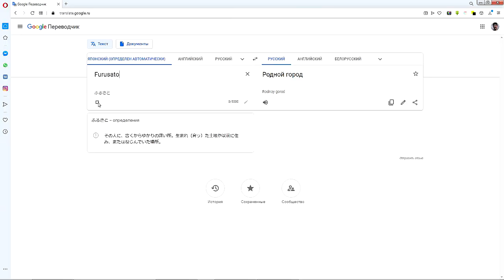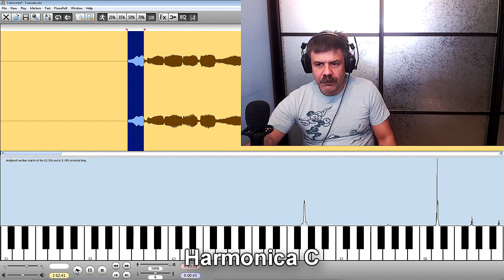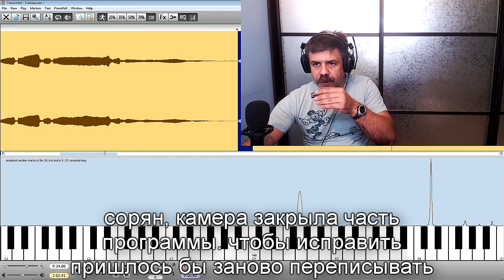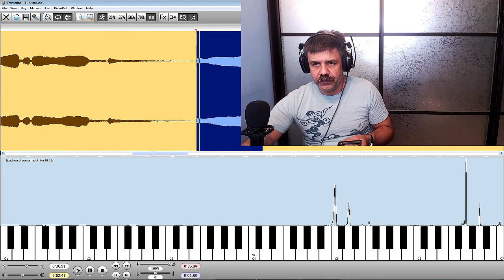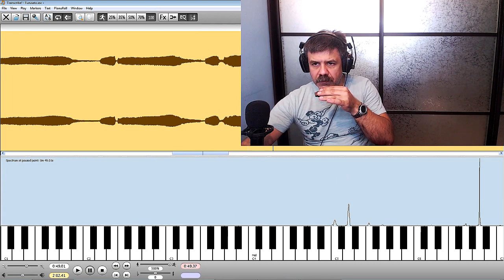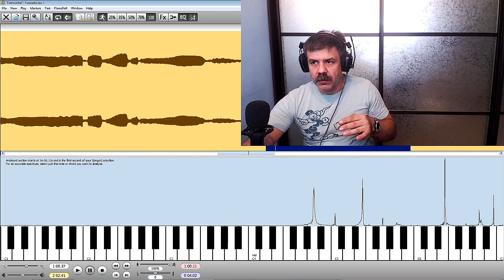Furusato on harmonica (how to transcribe melodies)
Бесплатно буду разбирать мелодии, набравшие больше всего лайков под видео с голосованием